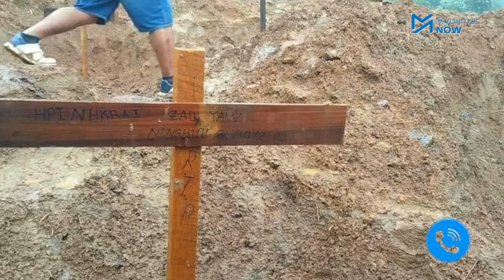အနန့်ပါဒေသ ဗုံးကြဲမှု စစ်ရာဇဝတ်မှုမြောက်ဟု ဦးမင်းကိုနိုင် ပြော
"အနန့်ပါ ဒေသကို ဗုံးကြဲတိုက်ခိုက်မှုဟာ စစ်ရာဇဝတ်မှု ကျူးလွန်တာ"
အနည်းဆုံး လူ ၆၀ကျော် သေဆုံးခဲ့သည့် ဖားကန့်၊ အနန့်ပါဒေသကို စစ်ကောင်စီ၏ ဗုံးကြဲတိုက်ခိုက်မှုသည် စစ်ရာဇဝတ်မှုကျူးလွန်ခြင်းဖြစ်သည်ဟု ၈၈မျိုးဆက် ကျောင်းသားခေါင်းဆောင် ဦးမင်းကိုနိုင်က ပြောကြားသည်။

ရက်စက်ကြမ်းကြုတ်သည့် လုပ်ရပ်မျိုးစုံကို ကျူးလွန်ပြီး ကမ္ဘာကို မထီမဲ့မြင်ပြုနေသည့် စစ်ကောင်စီကို နည်းလမ်းပေါင်းစုံဖြင့် တော်လှန်ကြရန်လည်း ဦးမင်းကိုနိုင်က တိုက်တွန်းလိုက်သည်။